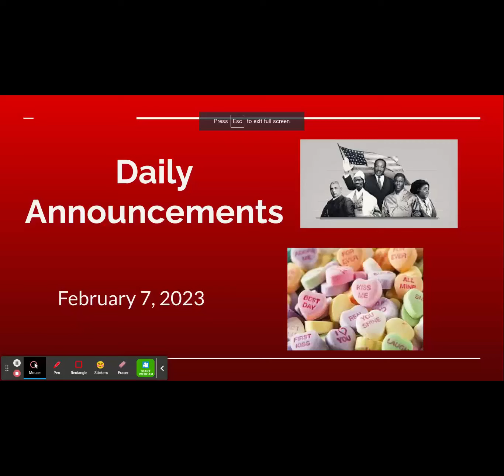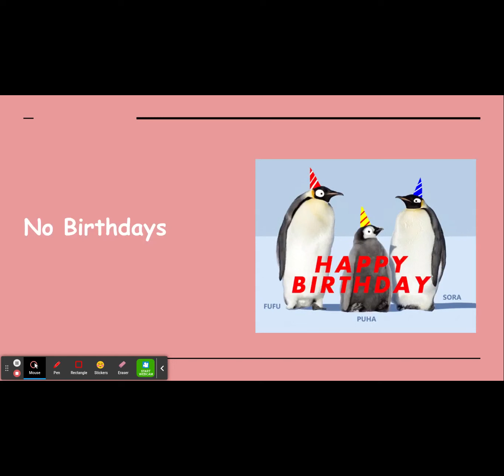Todays Announcements--7 February 2023